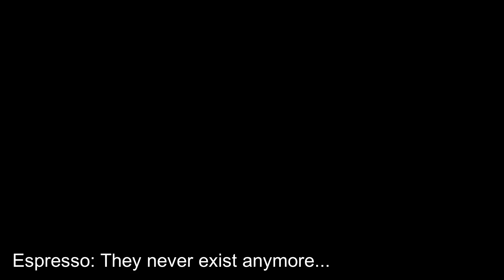An action clip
A roblox animation clip